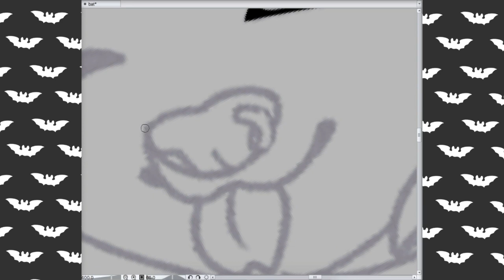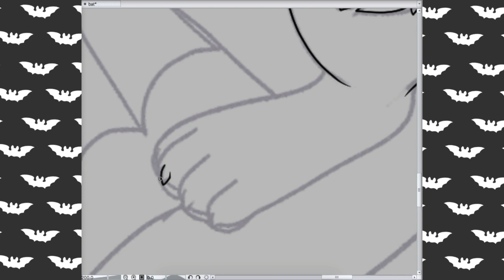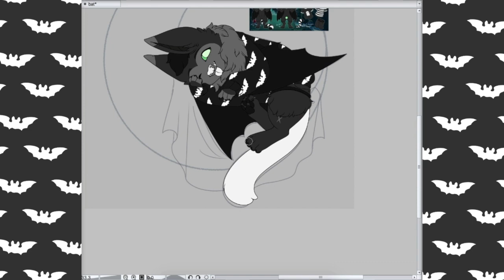Speedpaint + Channel Update ✦ Commission ✦ Sleepy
A flappy boi commissioned by PJBat on FA